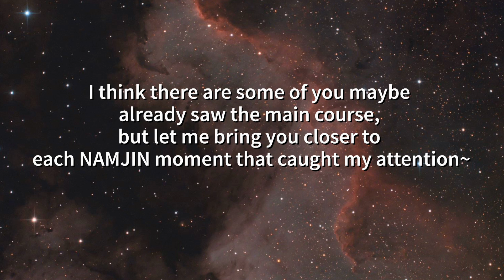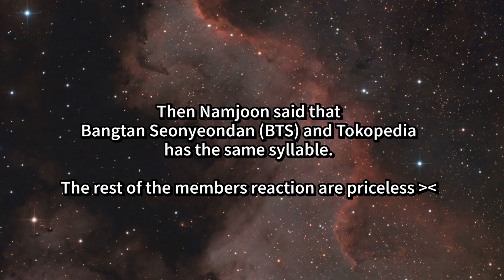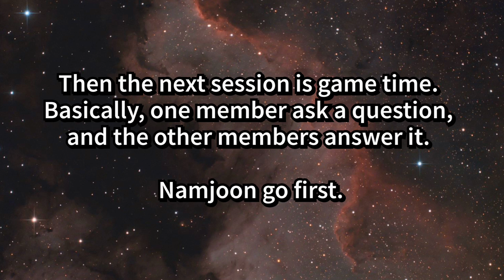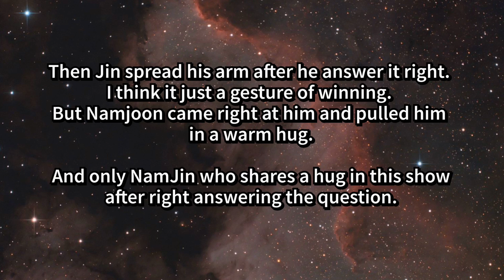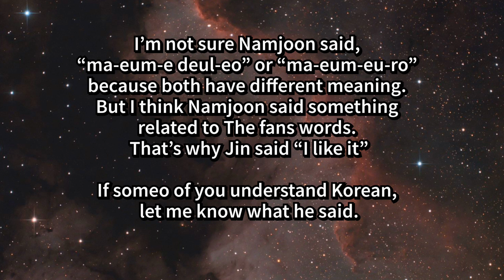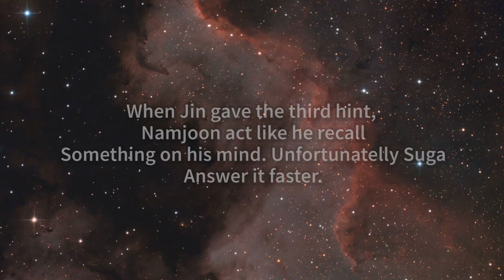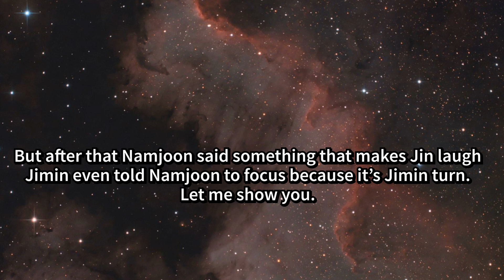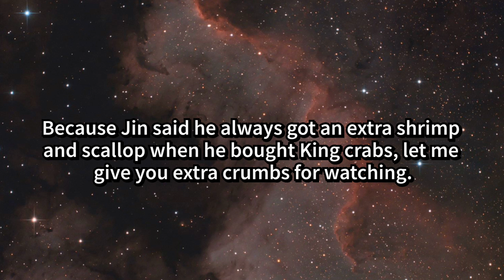NAMJIN Analysis: BTS x TOKOPEDIA 2020 & 2021 (Extra Crumbs)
Hello~!
I’m back again with NAMJIN’s tea again. This time I want to show you several moments in BTX x TOKOPEDIA interview in 2020 and 2021.

I prepare extra NAMJIN’s crumbs by the end of this video, so don’t forget to check it out! You won’t regret it!

Let me know what your opinion about these moments in the comment bellow. Have a good day!

P.s Thank you so much for those of you who support my previous videos. It means a lot to me. You guys made my day. I hope you will be happy by watching this video too!

Credits:
Main credits: TOKOPEDIA
Bonus Video: Vogue
BG Music 1: HoobeZa
BG Music 2: (cover) JIN - 난 너를 사랑해 (I love You)